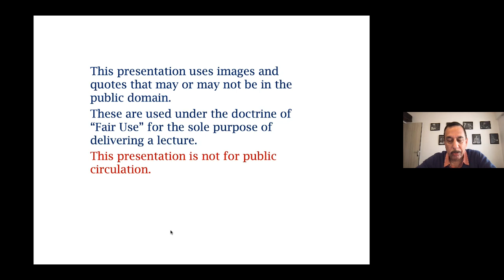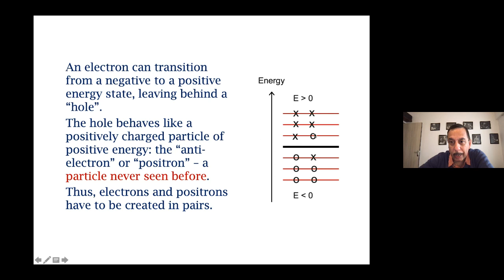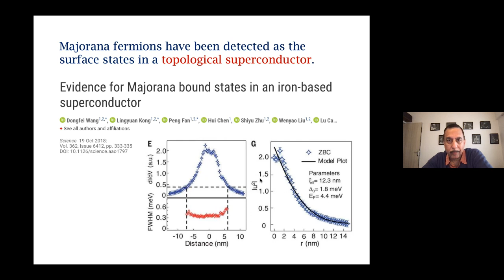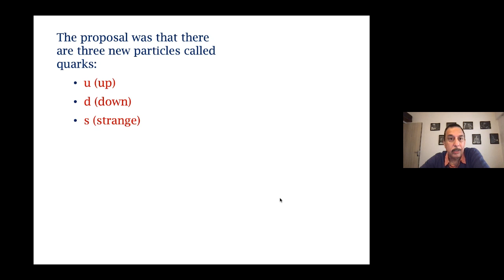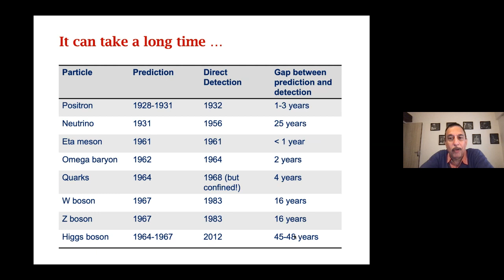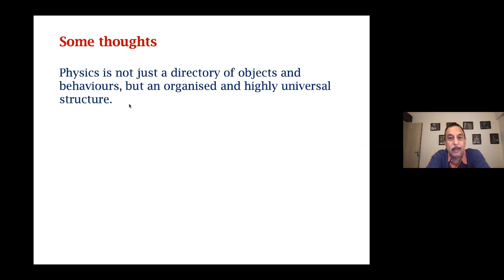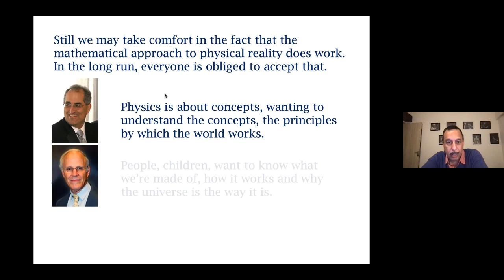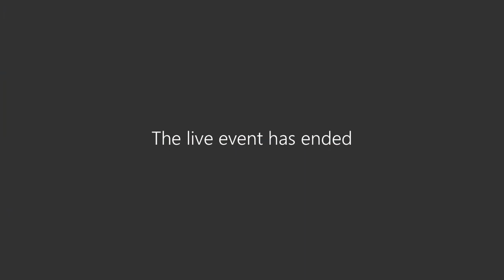Mathematical Physics and Reality - Two Worlds or One? | Prof. Sunil Mukhi | Coherence Lecture 10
Coherence Lecture 10:
"Mathematical Physics and Reality - Two Worlds or One?" By
Prof. Sunil Mukhi, physics professor, IISER Pune

Abstract:
Mathematical Physics is sometimes thought of as a realm of abstruse speculation disconnected from experimental reality. Using history as a guide, I will show that quite the opposite is true -- considerations of theoretical and mathematical consistency have explained and even predicted many important experimentally observed phenomena over the past century. These include objects like elementary particles and black holes, as well as phenomena like phase transitions and novel transport properties.

About the speaker:
Sunil Mukhi is one of the leading high energy theorists in India, working in the areas of string theory, quantum field theory and particle physics. He's currently a physics professor and dean of faculty at IISER Pune. His major publications deal with fundamental properties of string theories. He is a fellow of the Indian Academy of Sciences, Indian National Science Academy and The World Academy of Sciences. He is a recipient of the Shanti Swarup Bhatnagar Prize for Physical Sciences and the J.C. Bose Fellowship, 2008. He has been an Editor of the Journal of High Energy Physics since its inception. He was an invited speaker at the international conferences Strings 2000, 2002, 2008 and was one of the organizers of strings 2001.

Coherence Lecture Series is a series of talks by various distinguished Physicists from around the world organized by Decoherence of Pravega IISc!